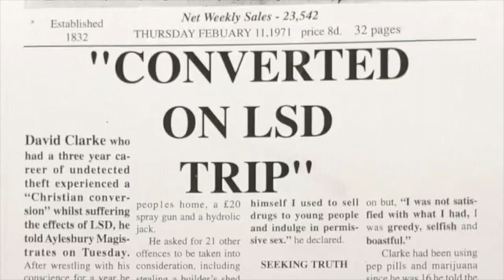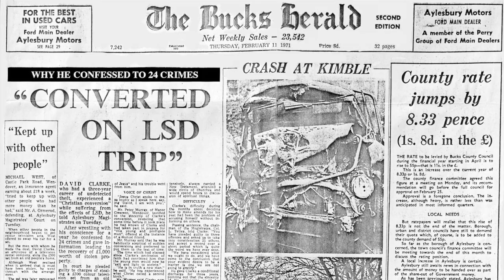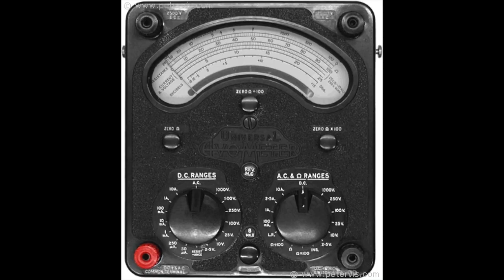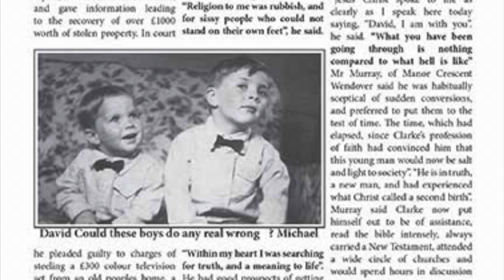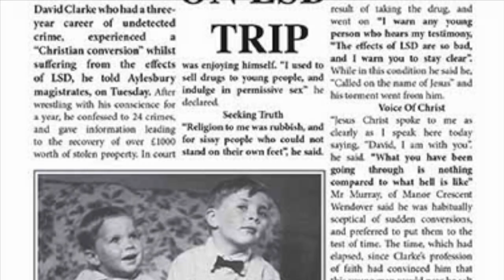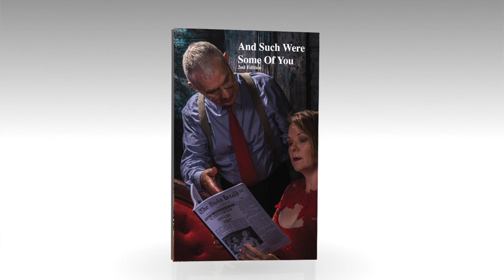Stop The Ride I Want To Get Off, Dave Courtney and David Clarke.